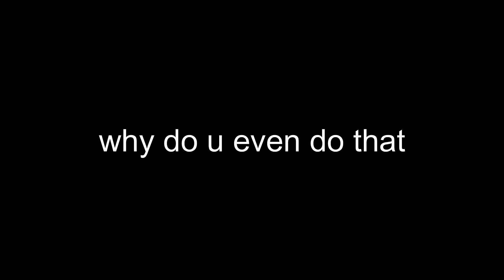I got bullied in Bedwars 😭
this is real and painfull

Wallibear clips, fiizy, hypixel clips, NotVaes